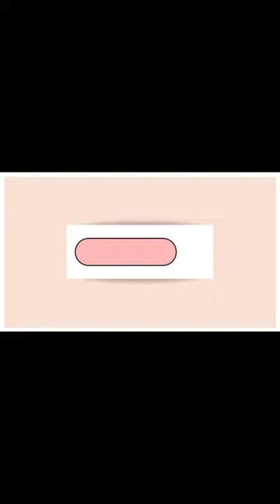How to draw farmer painting with oil pastel /Easy village farmer painting with scenery 👨‍🌾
.I hope you will enjoy this video.if enjoyed then you know what to do.

normali kids ka liye banata hun main video.

My others social media handles:-

How to draw farmer
How to draw village scenery
How to draw oil pastel
How to draw a farmer
how to draw easy moonlight landscape acrylic how to draw a easy scenery
painting
how to draw a easy scenery with oil pastels
how_to_draw_easy scenery_drawing_with_beautiful

how to draw hills side village scenery
how to draw a hills side village scenery in computer
 how to draw a hills side village scenery
how to draw a lake landscape how to draw lake and mountains
how to draw a lakh
how to draw village scenery with pastel colour how to draw scenery village drawing
how to draw village scenery very easy how to draw a village scenery easy step by step
how to make village scenery drawing easy how to draw a village scenery for beginners